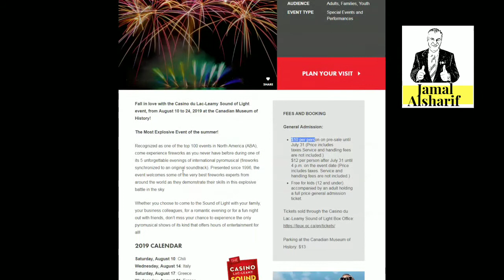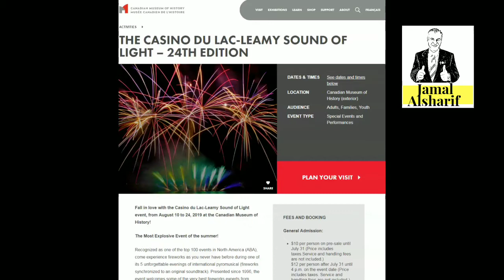Ottawa 48 حفل الالعاب النارية